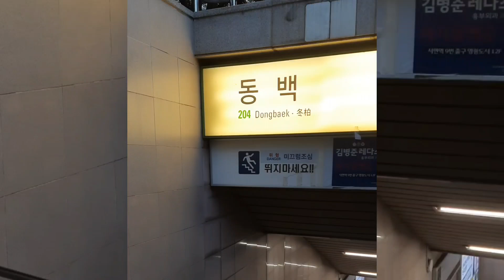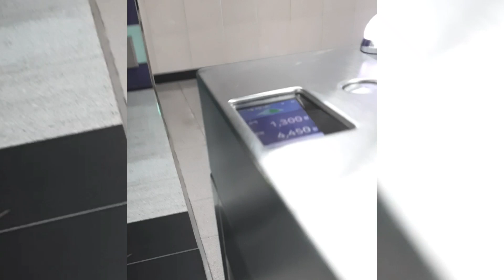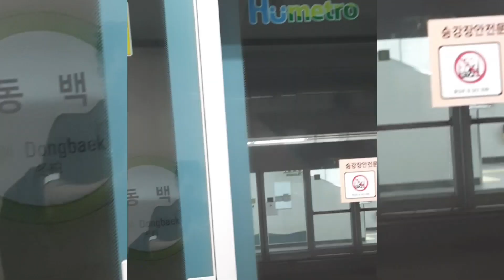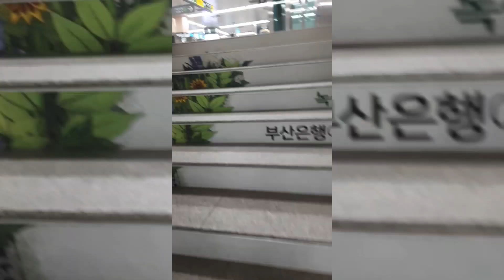How To Use Subway In South Korea | Metro Railway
The Seoul Metropolitan Subway is a metropolitan railway system consisting of 23 rapid transit, light metro, commuter rail, and people mover lines located in northwest South Korea. The system serves most of the Seoul Metropolitan Area including the Incheon metropolis and satellite cities in Gyeonggi province.